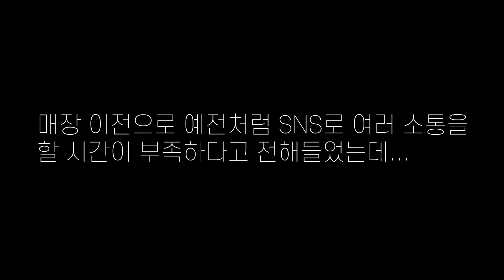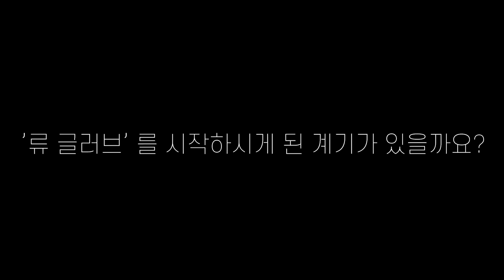(편집 합본) 세상에 이런 ⚾글러브 공장 하나쯤은 있어야죠! 🏅류글러브 _ 장성철대표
핵심적인 내용만 간단하게
대한민국에서 모든 과정을 거쳐 탄생되는 '류글러브'에 대한 이야기입니다.

하루에 한개도 제품을 만들지 못할 때도 많지만 철학과 비젼을 가지고 오늘도 열심히 글러브를 만집니다.

풀버전은 아래 링크를 통해 확인이 가능합니다.